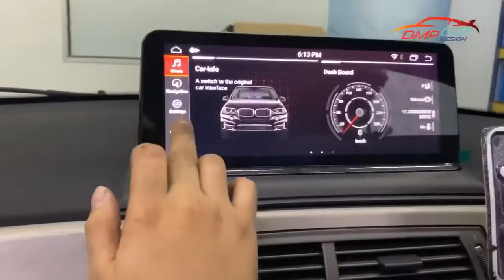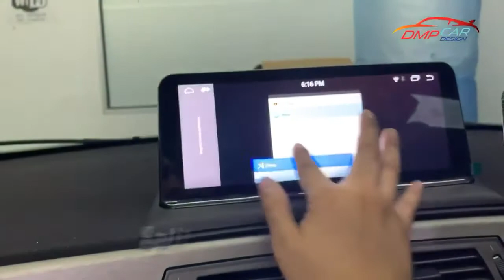BMW Z4 E85 2003 model!! Work Done!! This car have a New Life now!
BMW Z4 E85 2003 model!! Work Done!! This car have a New Life now! With the Latest ID7 Interface Androidn 9.0 support split screen when Navigation! Absolutely Wonderful!
Specification...
▶️Screen 10.25 inch
▶️ OS : Android 9.0
▶️ CPU : PX6 HEXA Core Processor
▶️ RAM : 4GB
▶️ ROM : 32GB
▶️ Resolution : 1280X480
▶️ Wireless / Hospot
▶️ 2 x USB ports (Multiformat Media file up to 1080HD)
➡️ Support Split screen
➡️ Support Map : Waze /Offline Map
➡️ Bluetooth : Support Bluetooth A2DP
➡️ PlUGnPLAY

🔥DMP Car Design🔥
BP Newtown, No.62, Jalan BP 7/8, Bandar Bukit Puchong, 47100 Puchong, Selangor
🔥Partner and Installer 🔥
🇲🇾Malaysia
(HQ) KL& Selangor-DMP Car Design

⭐️(Johor Bahru) M Auto Werkz
⭐️(Terengannu & Kuantan) Mnc Car Accessories
🇺🇸USA
⭐️(Boston,MA) Boston Mechanics
⭐️(Ｍiami，FL) Accessories International
⭐️(Portland,OR) Stereoking
🇦🇺 Australia
⭐️DMP Car Design Australia ( Sydney & Newcastle）
⭐️(Brisbane)
⭐️(Melbourne)
⭐️(Adelaide)
🔥🔥🔥We are still looking for Worldwide installer and Partner! 🔥🔥🔥
We are specialize in luxury car modification and customization!
We have alot of unique product and we did our own r&d on some product!
DMP car design had service all customer come from more than 100 country!